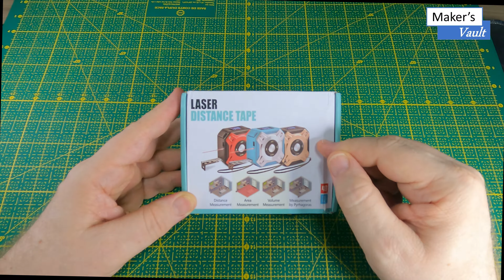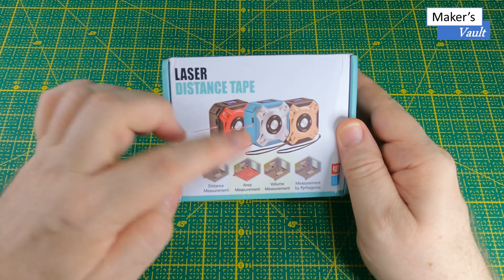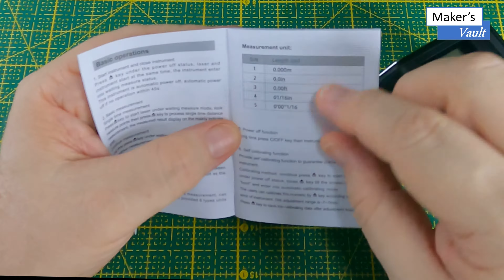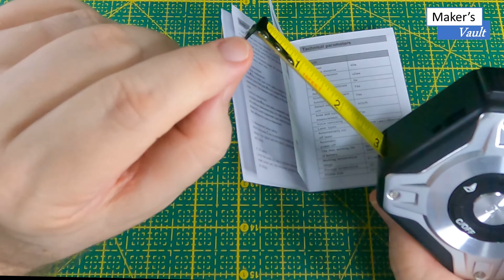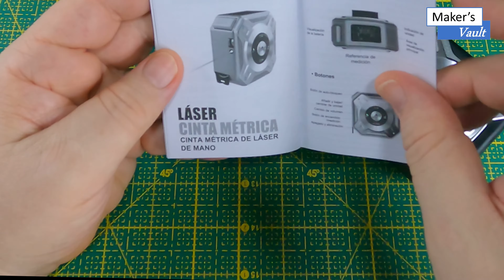Trena Laser com Fita Metálica Daniu SW-TM40 - Saiba como funciona!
Neste vídeo apresentamos a trena laser da Daniu modelo SW-TM40.
Vemos que é um instrumento compacto e de fácil utilização. Ela tem um medidor laser com alcance de 40 metros e uma fita métrica metálica de 5 metros.
Essa trena tem algumas funcionalidades interessantes, como cálculo de área, cálculo de volume, cálculo por triângulo e medidas móveis, com máximo e mínimo.

Veja as especificações na página da loja, no link para compras.

Procure no final do vídeo o link para nossa playlist de instrumentos de medição, onde fizemos reviews de equipamentos das marcas Aneng, BSide, GVDA, Hikari, Klein Tools, Mestek, Mustool e Uni-T.

Links para compra:
Produtos Daniu